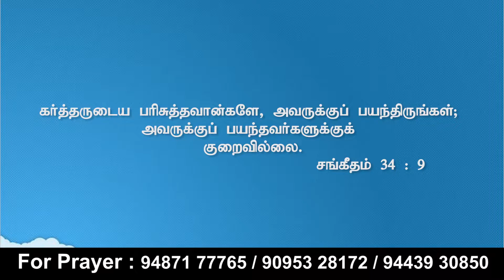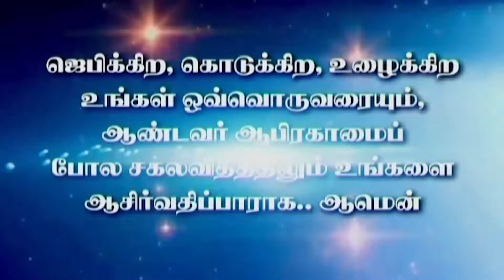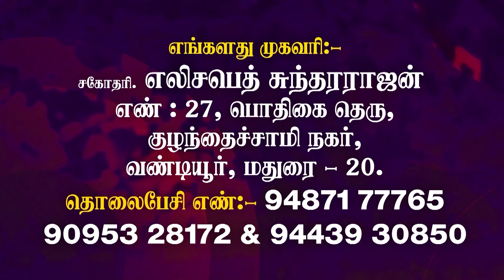என் தேவன் தம்முடைய ஐசுவரியத்தின்படி உங்கள் குறைவையெல்லாம் கிறிஸ்து இயேசுவுக்குள் மகிமையிலே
என் தேவன் தம்முடைய ஐசுவரியத்தின்படி உங்கள் குறைவையெல்லாம் கிறிஸ்து இயேசுவுக்குள் மகிமையிலே நிறைவாக்குவார்.